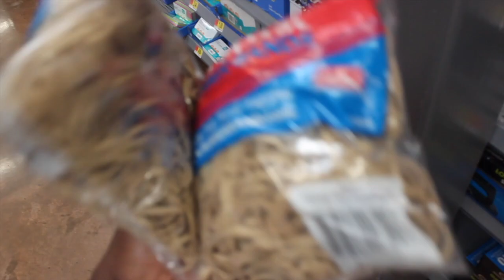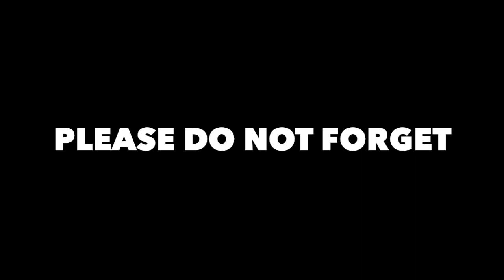EXPLODING WATERMELON CHALLENGE **MUST WATCH**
Hey guys welcome to my channel, if you are new please do not be afraid to destroy the subscribe button. abuse it like it HAVE BEEN owning you your money for 5 years, so that you can be part of the GOLDSQUAD. TURN ON YOUR NOTIFICATION.

GOLDSQUAD GANG GANG